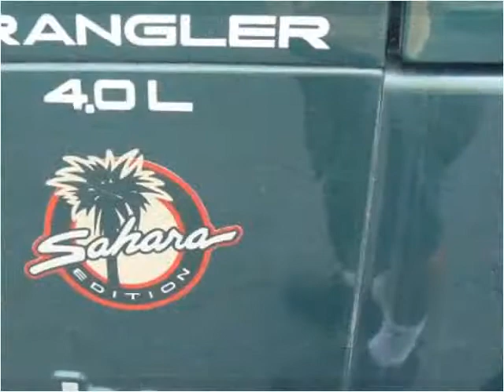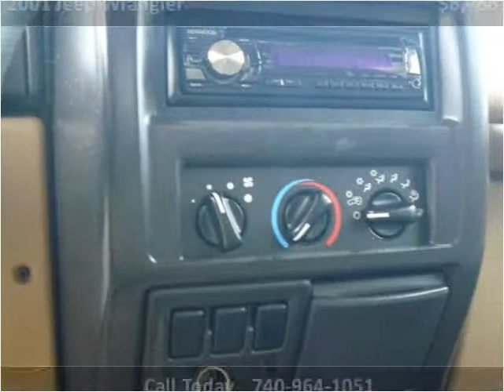2001 Jeep Wrangler Used Cars Pataskala OH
This 2001 Jeep Wrangler is available from Jersey Motors.